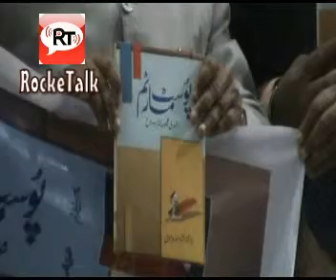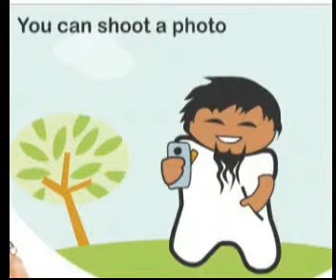Wafa ke Diye hum jalayenge Ghazal by Dr.Hussain Nawaz Ghalib Academy Delhi Mushaira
हुसैन नवाज   के विडिय़ो अपने मोबाईल मॆ डाऊनलोड करने के लिये नीचे लिकं पर किलक करे

All India mushaira    ( 27 jan 2013) covered  by RockeTalk users on mobile application of RockeTalk direct from Ghalib Academy , Nizamuddin, New Delhi  India.

In this mushaira the users of RockeTalk from all over the world also send their feedback directly from their home. This coverage is made available by courtesy of  Allama Qaisar Academy Aligarh    If you want to Live Mushaira on your Mobile plz visit given link